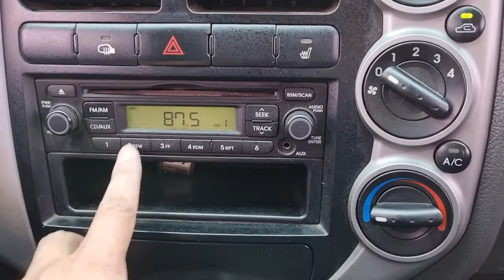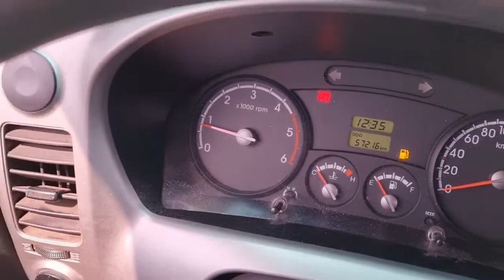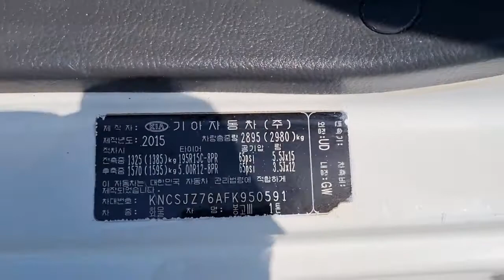2015 KIA BONGO3 - $6,208 [Used Car Korea Network]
09:00 to 22:00 GMT + 9 (Korea Time)